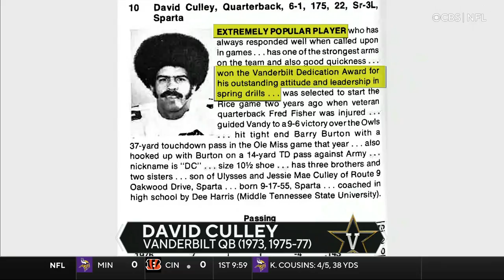🏈Jacksonville Jaguars vs Houston Texans Week 1 NFL 2021-2022 Full Game | Football 2021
Watch online full game Jacksonville Jaguars vs Houston Texans, NFL regular season match, Week 1.
More than 1 million people searched for the Jaguars vs Texans.

Attendance 95% at NRG Stadium, Houston, Texas: 68,105 out of 71,995 capacity.

On our YouTube channel, you can watch online full games and condensed games of the NFL 2021, 2022 and all the games that will be in the future.

Your MostPopular 🤗
All the most popular and the best for you - SPORT. MOVIES. FASHION. ART.

Write a comment on what you think about this video.